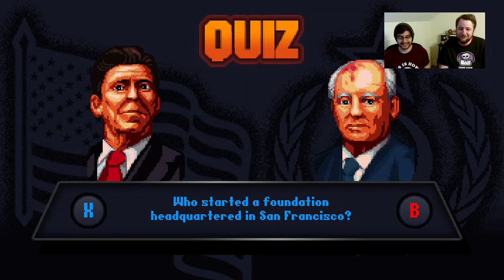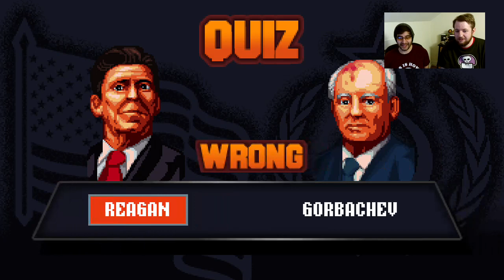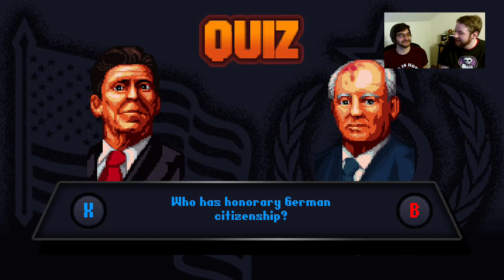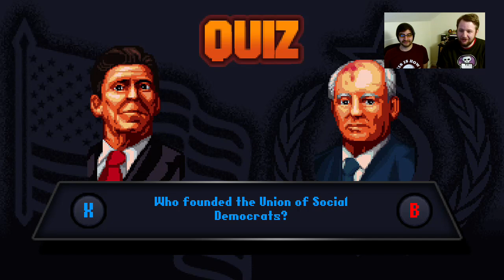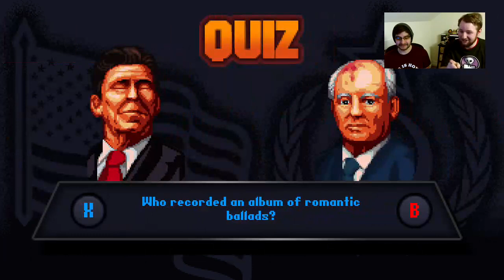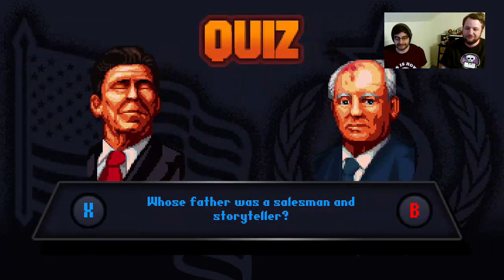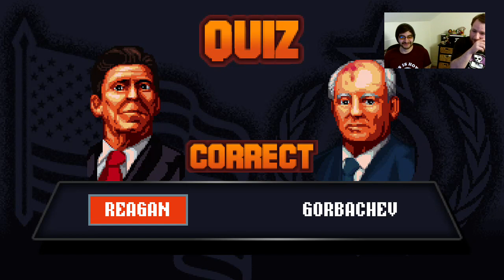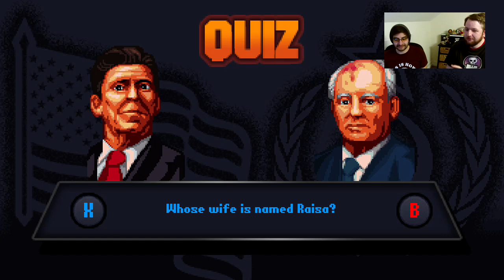Chug and Play 2/27/16: Reagan Gorbachev w/ Special Guest Footlong Kapow! (Part 1)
The show that is slowly swiffering the nation...CHUG AND PLAY!!! Alcohol and gaming at its best. This episode in the Chug and Play series is Reagan Gorbachev, a fun, old school, top-down shooter that takes place in an alternate timeline of our past.  If you loved Hotline Miami, you'll love this! Watch for some hilarity and LOTS of drinking w/ special guest Footlong Kapow!